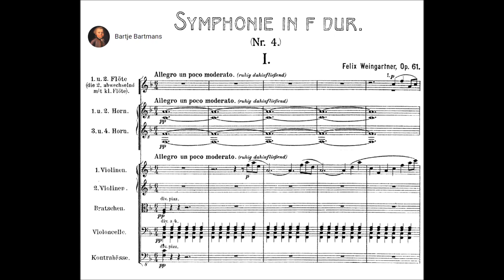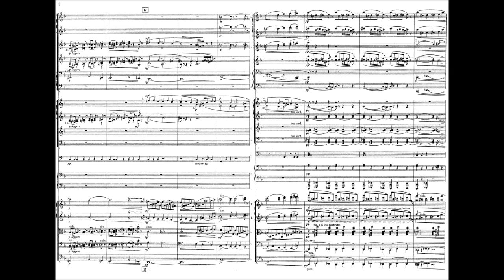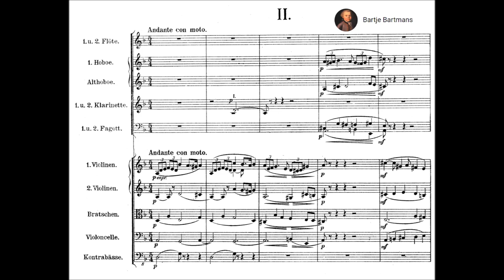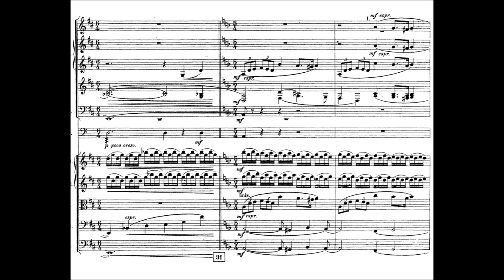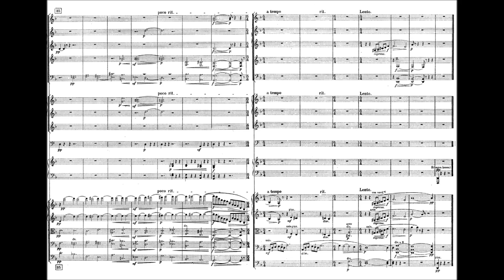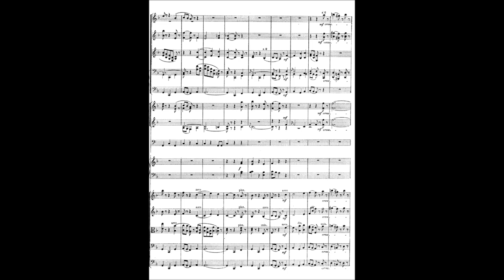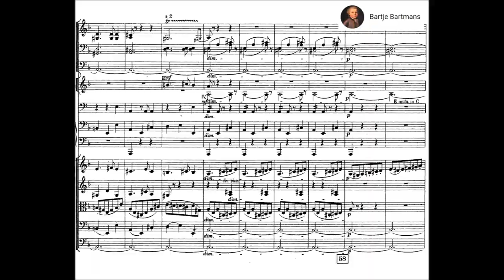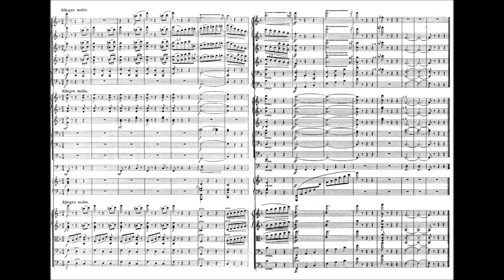Felix Weingartner - Symphony No. 4, Op. 61 (1917)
Paul Felix Weingartner, Edler von Münzberg (2 June 1863 – 7 May 1942) was an Austrian conductor, composer and pianist. He was one of the great conductors of the 20th Century often compared in conducting style with Arturo Toscanini.

Symphony No. 4 in F major, Op. 61 (1917)

1. Allegro un poco moderato (0:00)
2. Andante con moto (10:33)
3. Comodo, grazioso (16:20)
4. Allegro quasi pastorale, ma con moto e giocoso (20:28)

Sinfonieorchester Basel conducted by Marko Letonja

Bradford Robinson, 2005 ~
In 1911 Felix Weingartner, the dean of German conductors, was forced to step down from his position as head of the Vienna Court Opera, a position he had taken over from Gustav Mahler. At that time he was at the peak of his international career: he had thoroughly impressed English audiences with his "sane readings of the classics" on his many trips to London; he had appeared in three consecutive seasons with the New York Philharmonic (1905-7) and was about to make his first trip to the Boston Opera Company (1912-13). He had also entered his third marriage, this time with the American soprano, Lucille Marcel (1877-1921), who would create several of his works on stage.

This halcyon period found an abrupt end in 1914 with what Weingartner, a confirmed pacifist, called "this criminal war." Restrictions were put on his freedom to travel abroad; the rapid decline of the German economy caused him to mortgage his country home in Switzerland, which he was unable to visit; productions of his operas in Cologne and Darmstadt suffered from occasional bombing raids, harbingers of worse destruction to come three decades later. At the end of the 1915-16 season he retired with his wife to a rented vacation home in Egern on the Upper Bavarian lake of Tegernsee. Here his life took on a quite different complexion:
"We already felt the pinch of having to find nourishment. Lucille, with her kidney complaint, was supposed to drink quantities of milk, which proved increasingly difficult to find. We already had to plead and - bribe. Downpours of rain, often lasting for days, dashed the hopes for a good harvest. 'God is against us!" exclaimed old peasants with dour expressions while their sons went on murdering and being murdered."
The two rustic vacationers gathered together with like-minded friends: the composer Heinrich Noren (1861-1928), the Norwegian actor and writer Björn Björnson (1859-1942), a son of the great Nobel Prize winner and a confirmed Germanophile, and the outstanding Austrian tenor and celebrated raconteur, Leo Slezak (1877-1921). Here, with occasional visits from the outside world, Weingartner enjoyed a sheltered existence far from the turmoil of war:
"In circles large and small we often forgot all our despondency, especially when one of us proved lucky as a victualer and even managed to get hold of some Kalbshaxen, a special Bavarian delicacy, and could invite some friends for a visit. How vibrantly we enjoyed a few carefree hours in those days!"
The "carefree hours" also found Weingartner at his writing desk, where, like his former colleague Mahler, he spent the summer months away from the hurly-burly of the opera house and concert hall in order to seek recognition and fulfillment as a composer. Weingartner was especially prolific, and this summer proved no exception: his new comic opera Dame Kobold, with Lucille in the title role, was prepared for production in Darmstadt; he wrote lieder, piano pieces, and a Cello Concerto premièred by the great Paul Grümmer in Vienna. But the most notable creation of this period was his Fourth Symphony, a work of a beauty and lyricism that stand in sharp contrast to the years of its creation: "If I had to give it a name, I would christen it La Buccòlica, for scenic impressions of a southerly character were the basis of its origins." Did Weingartner perhaps know another meaning of the word buccòlica in the Italian vernacular: vittles?

The Fourth Symphony was given its first hearing by Hermann Abendroth at a concert of the Gürzenich Orchestra in Cologne. In 1917 it appeared in full score as op.61, issued by Weingartner's principal publisher, Universal Edition in Vienna.